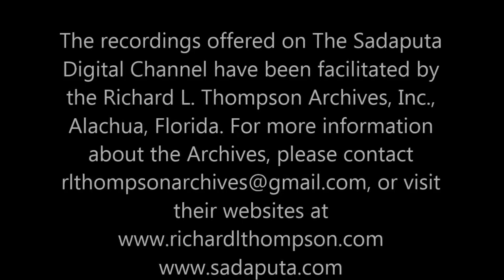Paradigm Shifts and Complexity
In 1986, Discovery Magazine listed consciousness as one of the ten great unanswered questions of modern science. Sadaputa Dasa (Dr. Richard L.Thompson) judges contemporary mechanistic thinking.

This is my view on where human kind stands now in terms of biology, socialization, technology, and science. Jason is my teacher btw; He's the faceless person I'm talking to in this video.